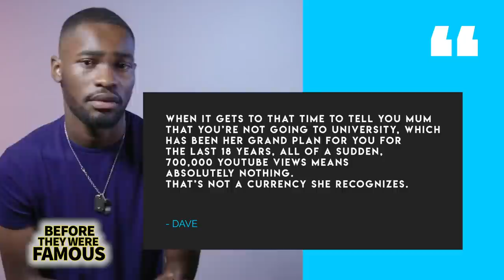Santan Dave | Before They Were Famous | Troubled Life of David Omoregie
Santan Dave, who often goes by just DAVE, has had a monumental rise to UK superstardom over the past few years thanks in large part to his critically and commercially successful music that has seen him not only earn the Hyundai Mercury Prize in 2019 but deliver legendary performance at the BRIT Awards in 2020 as well. Today, Dave is only 23-years old, and he started this journey back when he was 16 and still reeling from a high-profile criminal trial that would send his older brother Christopher out of his life and into prison to serve a life sentence. This tragic occurrence would be a contributing factor in motivating Dave to accomplish something truly spectacular. So, how did Santan Dave not only right his family-ship, but turn himself into a poet with the microphone -- basically becoming the UK’s answer to Tupac Shakur in the process?

Special Thanks to @RIDEMusicYT @blackboxhub @NationofBillionsTv @sbtv @MercuryprizeOfficial @SantanDave

0:00 Intro
1:49 A Difficult Childhood
3:14 Isolated As A Teenager
4:02 Dave's Earliest Songs
4:50 Breakthrough With Drake
6:49 The Pressures Of Fame
7:15 “We’re All Alone in this Together” Album & How Hans Zimmer Inspired It?
8:39 Conclusion